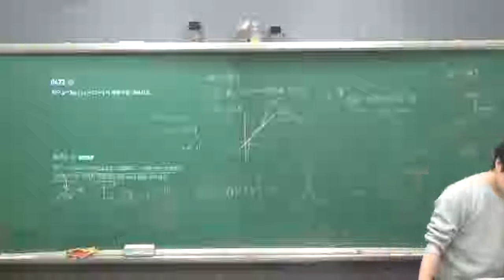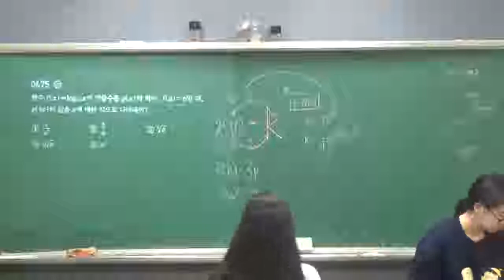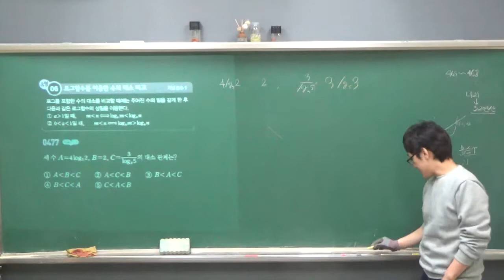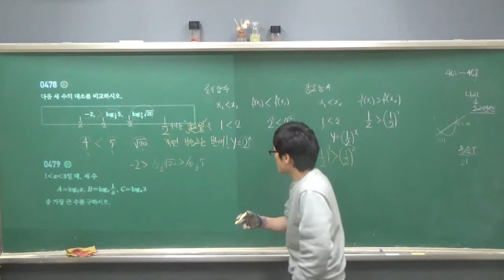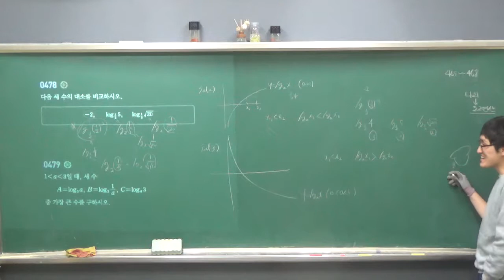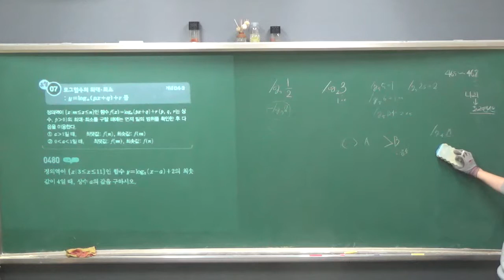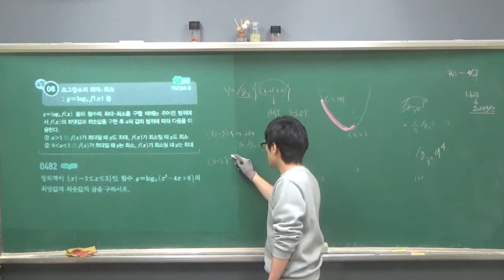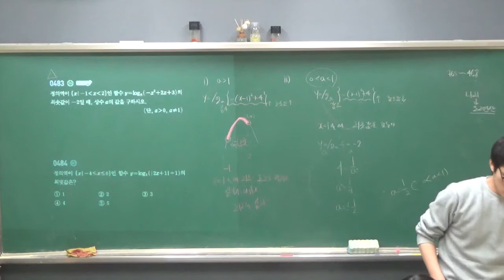수학1 - 4단원 - 로그함수(2) - 10반